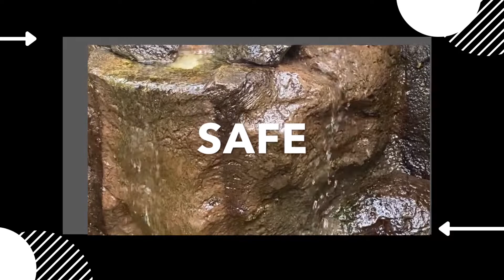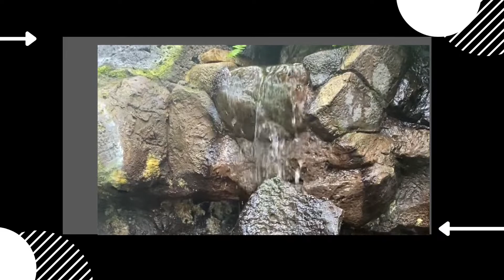A Prayer for Deacons